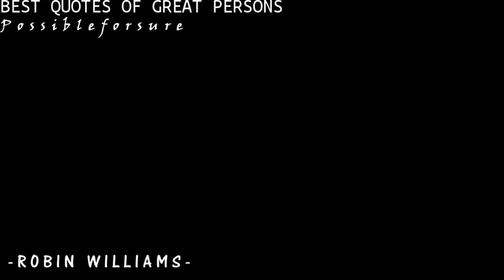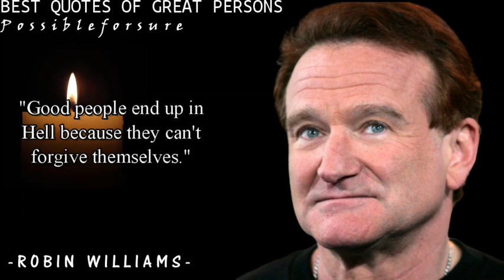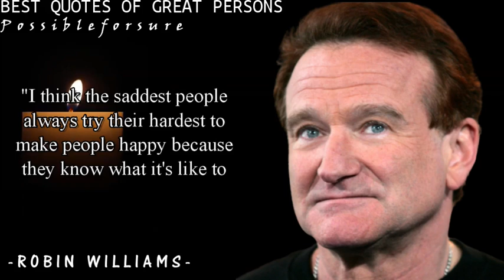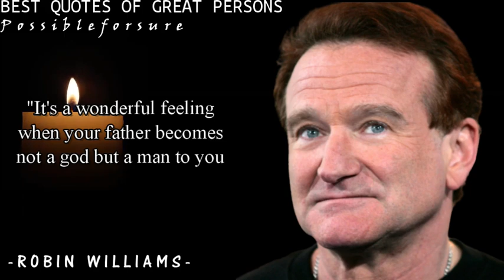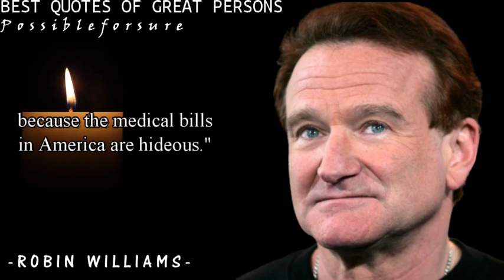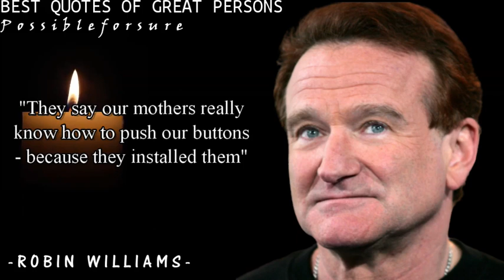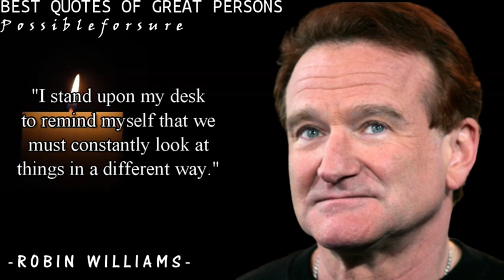Famous quotes by Robin Williams || movie actor inspirational quotes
Robin McLaurin Williams was an actor and comedian from the United States. He is considered as one of the greatest comedians of all time for his improvisational ability and the huge variety of characters he developed on the spur of the moment and played on film, in dramas and comedies alike.
Williams, who was born on July 21, 1951, amused us with Mrs. Doubtfire and Flubber, challenged our imaginations with Jumanji and Hook, and imparted serious wisdom as John Keating in Dead Poets Society. Williams, on the other hand, dispensed a great deal of wisdom and quotes on a regular basis.